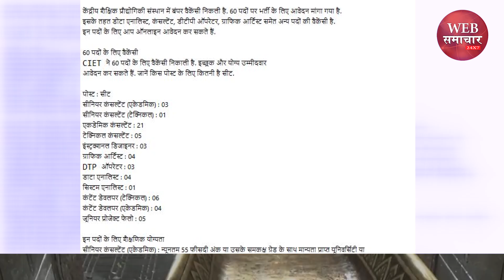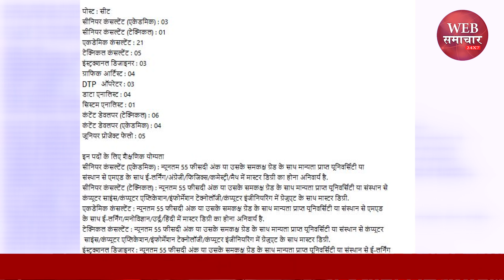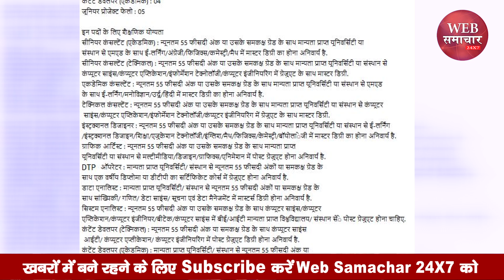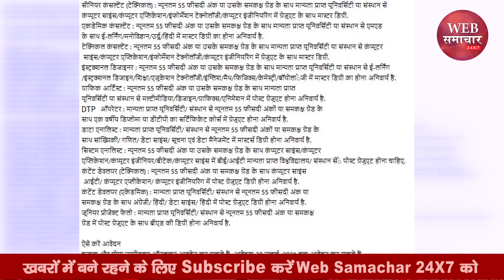CIET RECRUITMENT 2021 : CIET में 60 पदों के लिए बंपर वैकेंसी, जानें कैसे करें अप्लाई | Web Samachar